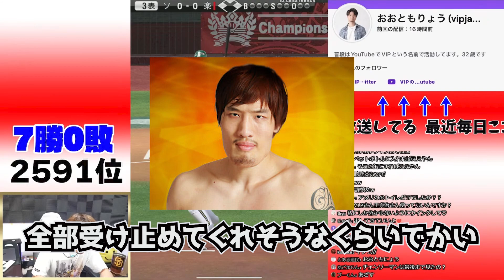【プロスピA】トイレ我慢しながらリアタイした結果www試合はまさかの延長まで！！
す！

VIPさんの切り抜きチャンネルです！
要望などがあればコメント欄で教えてください！